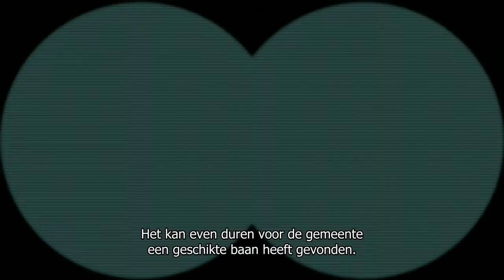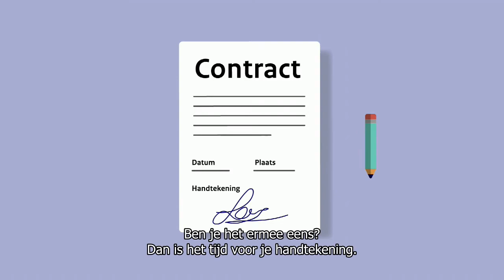beschut aan de bak